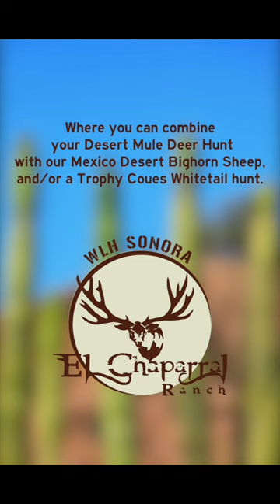El Chaparral Ranch & trophy mule deer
𝗟𝗲𝘁’𝘀 𝗵𝘂𝗻𝘁𝗶𝗻𝗴 𝗮𝘁 𝗘𝗹 𝗖𝗵𝗮𝗽𝗮𝗿𝗿𝗮𝗹 𝗥𝗮𝗻𝗰𝗵!
•Premier Hunting Destination: Among the best on the planet for Mule Deer.
•Exclusive Coues Deer Hunts: Offering guaranteed success.
•Desert Bighorn Adventures: Both free-range and estate hunts.
•Luxury & Culinary Excellence: Top-tier lodge with first-class dining.
𝘽𝒐𝙤𝒌𝙞𝒏𝙜 𝙉𝑶𝙒 𝙛𝒐𝙧 𝙩𝒉𝙚 2024/2025 𝙨𝒆𝙖𝒔𝙤𝒏 - 𝑺𝙥𝒐𝙩𝒔 𝒂𝙧𝒆 𝒍𝙞𝒎𝙞𝒕𝙚𝒅.